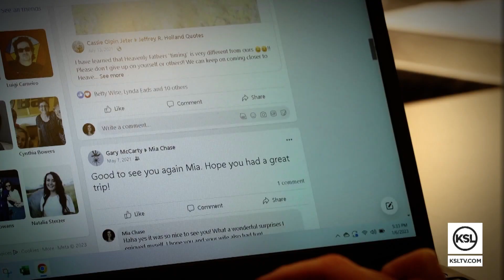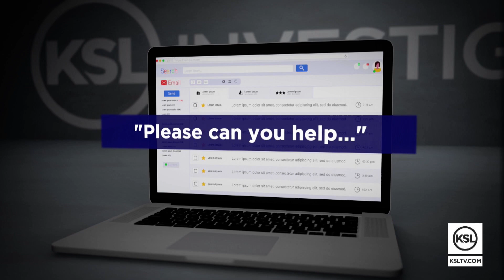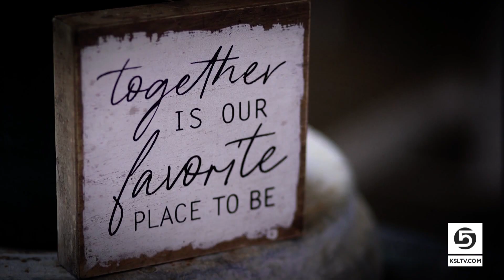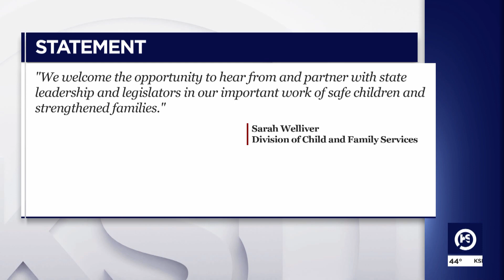Utah lawmakers call for ‘culture shift,’ budget increase for state’s child welfare system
Over the last several months, the KSL Investigators have spoken with families and advocates who say Utah’s child welfare system isn't serving children as intended. Now, some lawmakers say it's time for big changes.